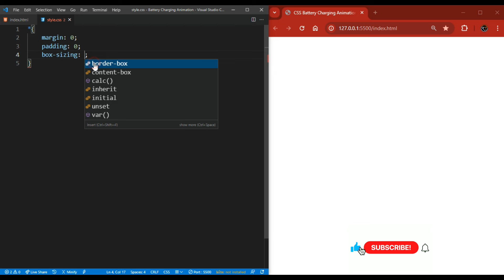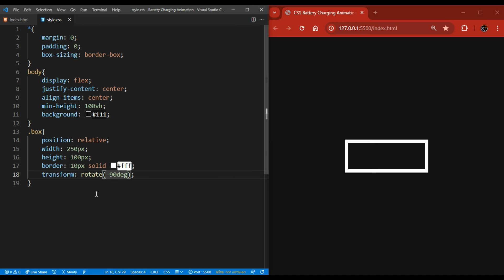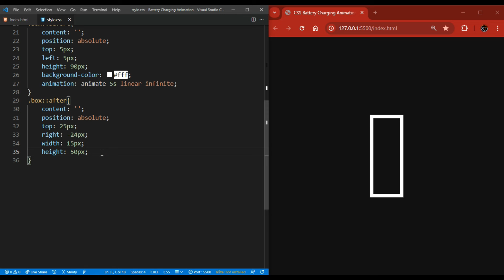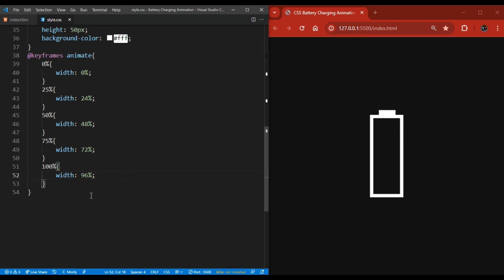CSS Battery Charging Animation CSS Animation Examples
-TIMESTAMPS-
0:00 - Intro
0:10 -  preview
0:45 - HTML Elements
0:49 - CSS styling
01:08 - Adding background color
01:17 - Further CSS Styling
02:42 - Adding CSS Animation
03:48 - Thanks for watching